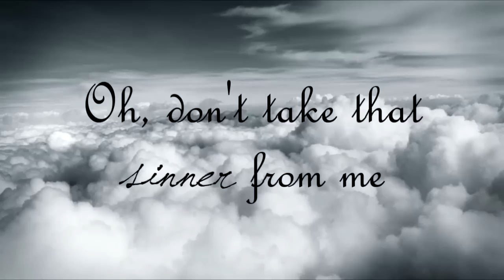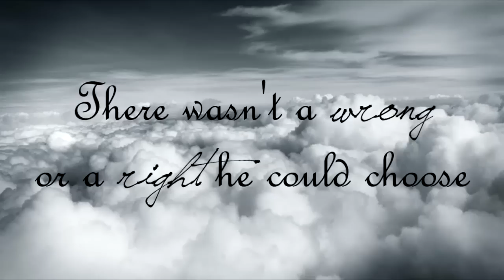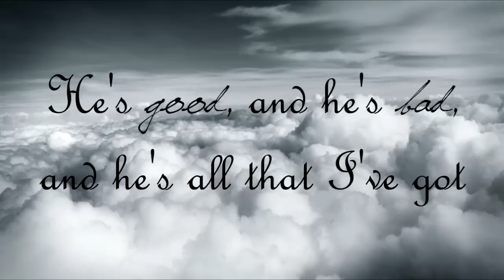Devil's Backbone (Lyrics) - The Civil Wars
Song: Devil's Backbone
Album: The Civil Wars
Artist: The Civil Wars